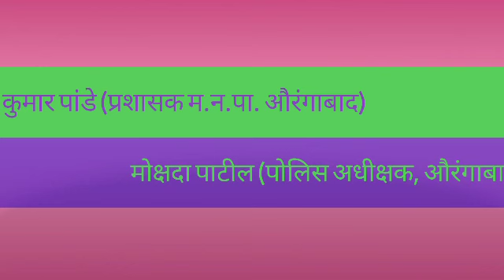Aamch_Sahjivan IAS_Astik_Kumar_Pandey IPS_Mokshada_Patil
IAS Astik Kumar Pandey and IPS Mokshada Patil is married for 10 years and now posted in Aurangabad district as an Administrator of MNC and Superintendent of police respectively. Widely known for their work on field and during lockdown, they shared their personal moments and challenges in a popular programme of AIR Aurangabad Aamch_Sahjivan (our personal life). Rj Leena and Rj Priyanka ask them wonderful questions to unfold their decadal relationship that would delight and educated audience in a familiar way.